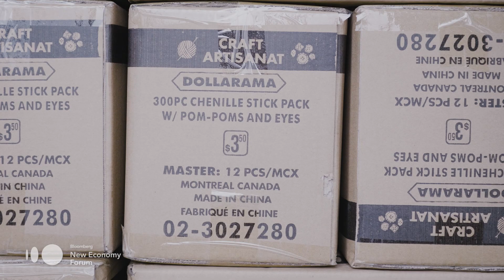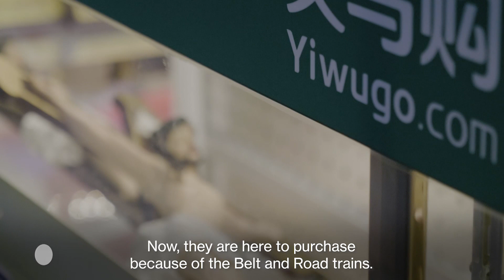Jesus Statues, Santa Hats and Rhinestone Camels: If It's Made in China, You Can Buy It in Yiwu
Sep.11 -- Yiwu, China is home to the world’s largest small-commodities market. If it’s made it China you can buy it in Yiwu. And what Yiwu has can’t be found anywhere else in the world: a huge selection of goods at competitive prices. That means business will keep booming despite the escalating U.S.-China trade war. This video is the second in series for the New Economy Forum. (video by Menglin Huang)